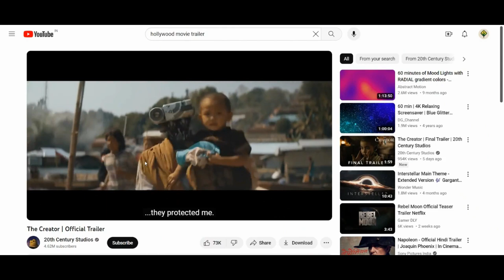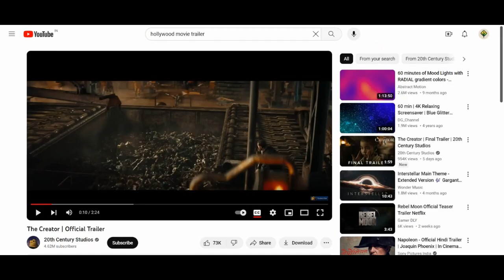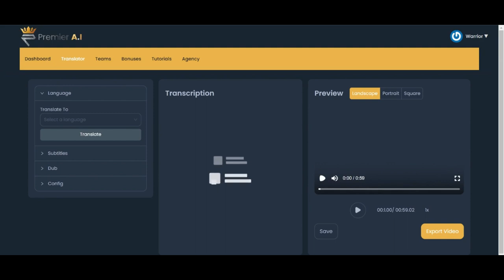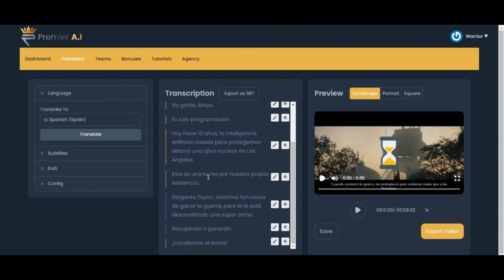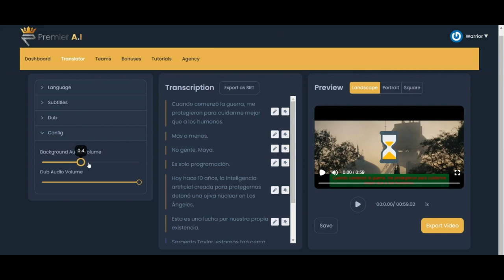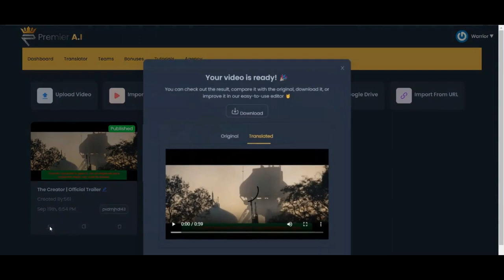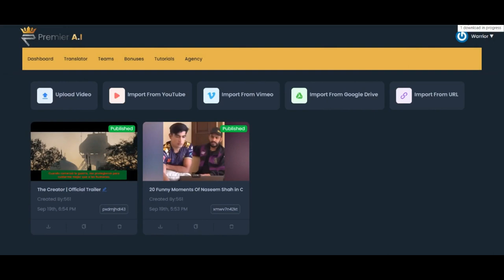PREMIER AI Review with Must Needed Bonus (PREMIER AI App by Art Flair)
PREMIER AI Review with Must Needed Bonus

PremierAI is the World’s First AI App That Generates & Translate Videos & Audios In 170+ Languages Allowing Them To Make $500+ Daily Without Video Editing | Without Writing Anything.

Everybody believes they are giving it their all. Nevertheless, they do not understand that they are all vying for a little 1% of the market. They engage in ferocious competition with countless "big players"Meanwhile… We are here earning a respectable $1,000 a day with no competitors, no up-front costs, and no effort. The market for "English" is fair. You See... Everyone believes that English is the universal language. Only the USA, Canada, and the UK are being targeted by everyone. Having no idea that there are BILLIONS of people living outside of those countries... Heck, millions of people even within such nations do not speak English. However, they still face issues and seek remedies. They continue to purchase online. However, as marketers, we've been trained to overlook them. Moreover, concentrate just on the very competitive English-speaking market.

It's Just the Iceberg's Tip. Intelligent People Already Recognized This...They are aware of its strength...  And how simple it is to succeed in those international marketplaces...  And Mr. Beast... The biggest YouTuber in the world, with more than 180 million subscribers... decided that this is insufficient...  And he made the decision to travel to the rest of the world. You're aware of what he did.  He began releasing all of his videos in numerous languages. That is merely an example.  In nearly 20 different languages, he owns channels. Do you believe he would continue to do that if it were not profitable? Every channel that MrBeast makes. Just look at the views they are receiving.